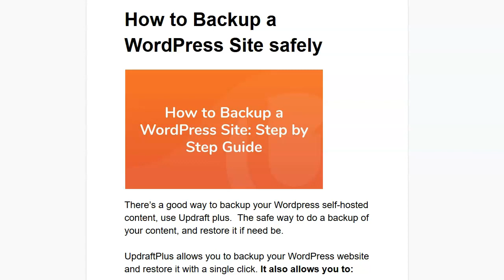How to Backup a WordPress Site safely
Got a Minute? I'm the Guy focused on Internet Solutions. This latest episode  of The Guy R Cook Report Podcast in 2020 the 4th year.